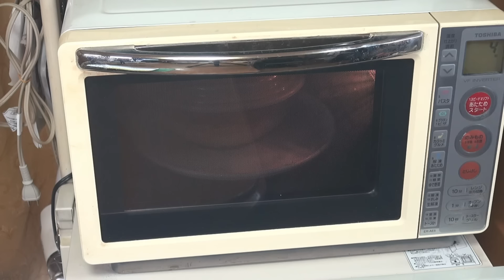大根のりんご漬け『サラダ感覚で優しい味 いくらでも食べられちゃうよ！！』